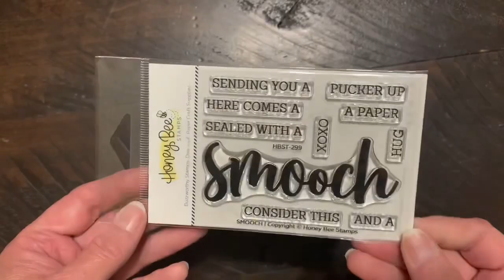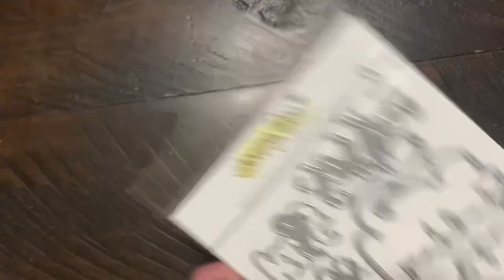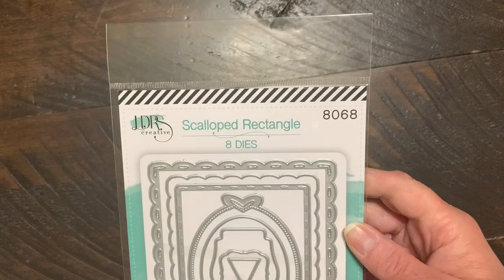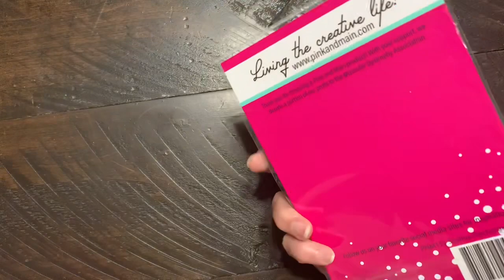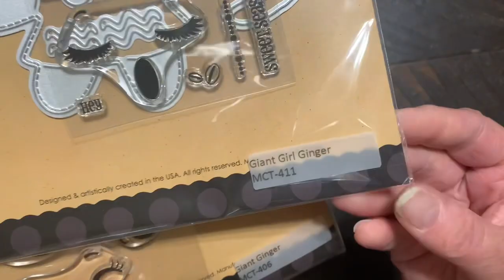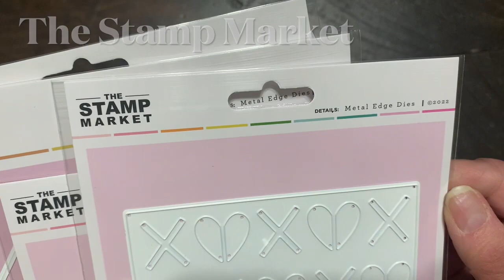Crafty Die Haul- Honey Bee Stamps/LDRS/ My Creative Time/ The Stamp Market